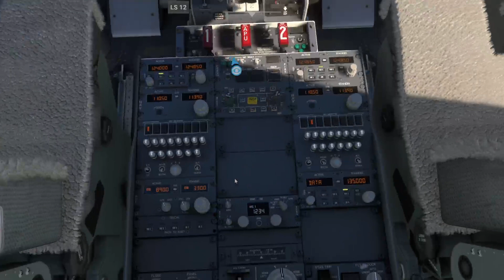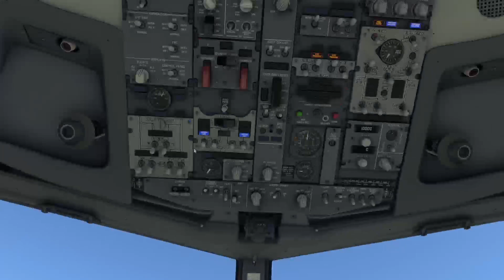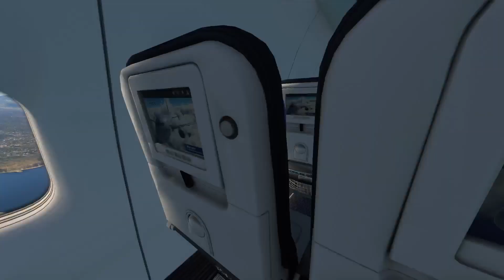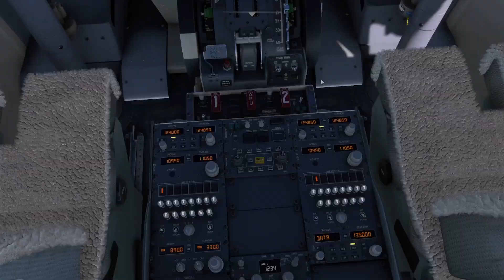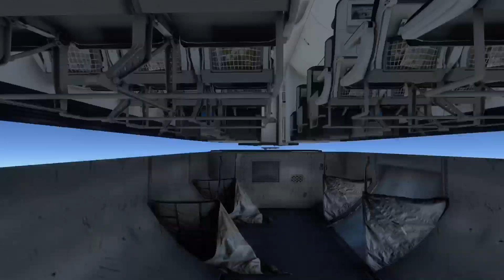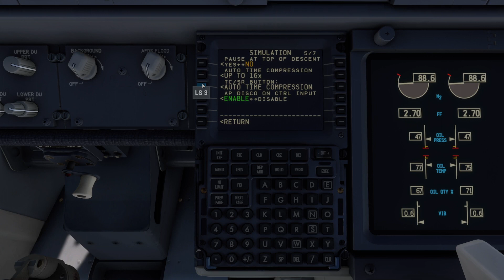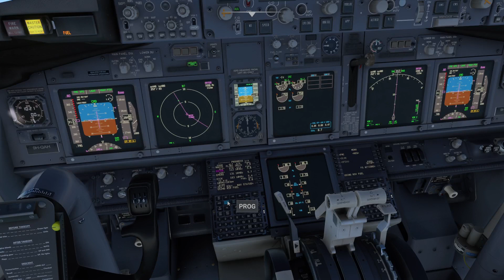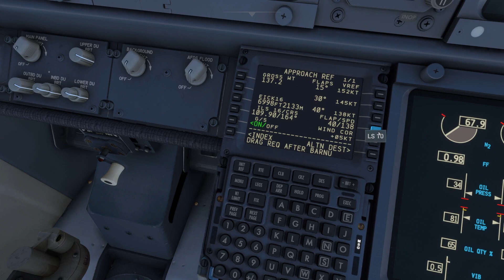Microsoft Flight Simulator 2020 | Xbox Series X | Full flight Palermo - Cork | PMDG Boeing 737-800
Premium Deluxe Edition
Full flight Palermo  - Cork
PMDG Boeing 737-800
Ryanair
ILS Approach

00:00 Startup procedure
15:30 Pushback
18:20 Taxi to the runway
22:20 Takeoff
25:14 Climb
54:20 Cruise
2:27:55 Descent
2:54:45 Approach
2:56:00 Landing
3:01:30 Taxi to the gate